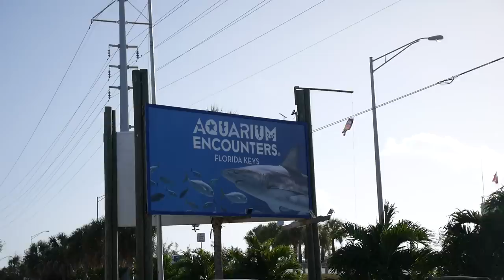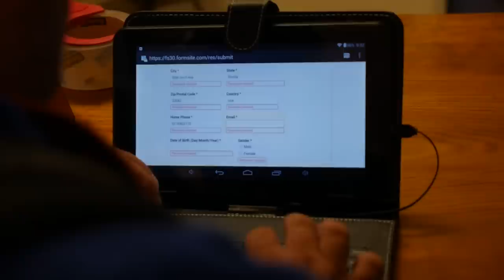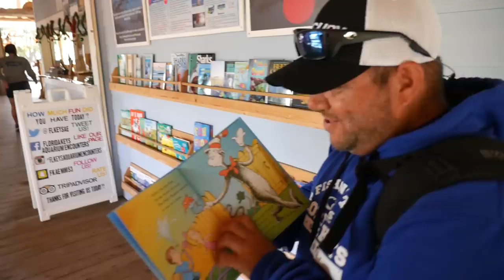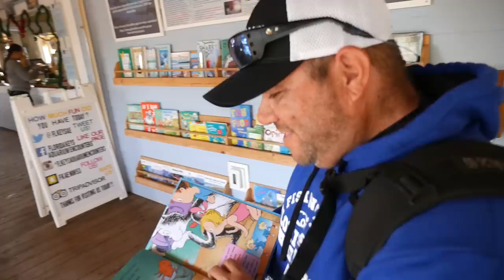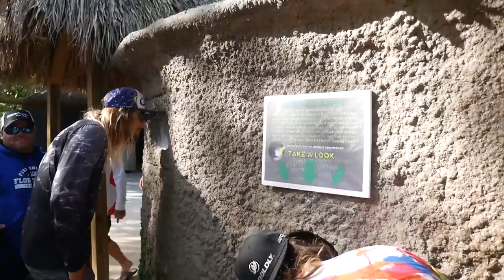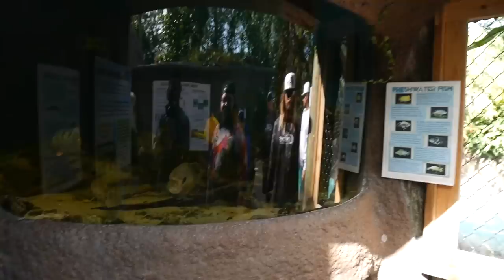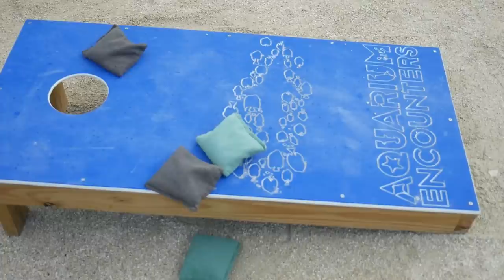Two Conchs Takes On The Aquarium!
A day at the Aquarium!